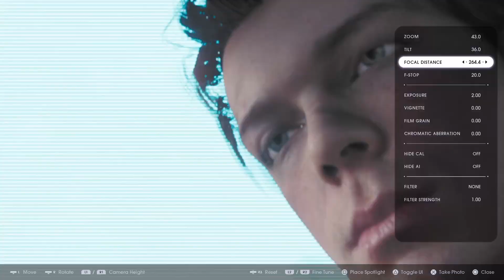The Most Scuffed Star Wars Moments Of All Time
Me and my friend had a great time playing through just the start of this game, I hope you all get to enjoy it as much as we have too.